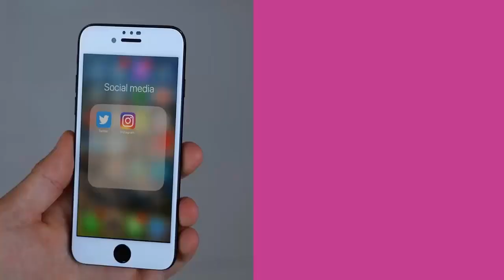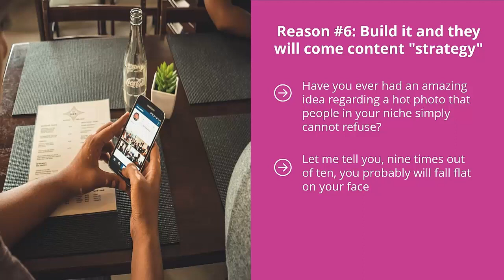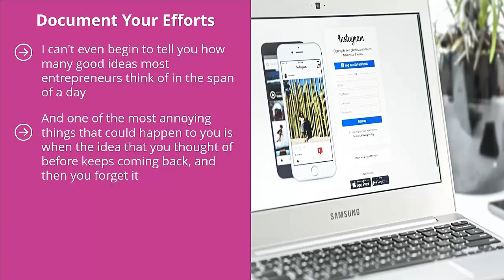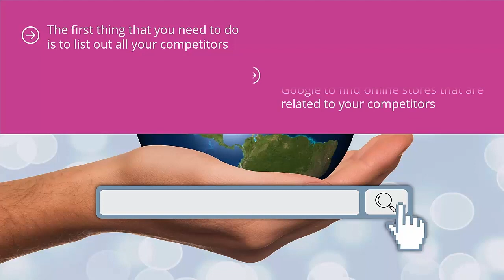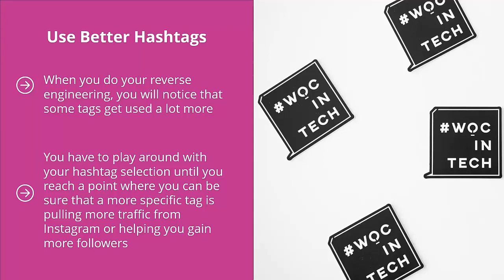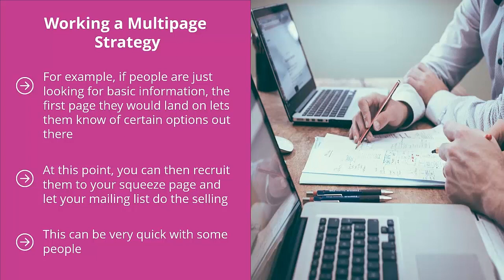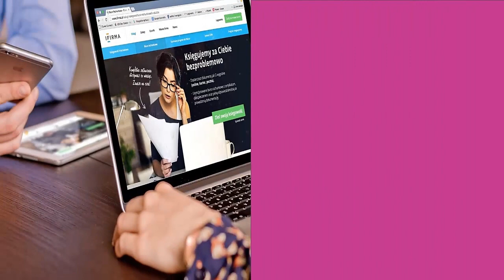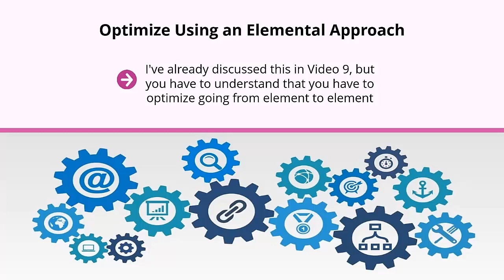Modern Instagram Marketing”- a video course for everyone learn digital marketing full course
video course to get rich and make money while you sleep. Anyone can be a millionaire, but to become a billionaire you need to watch

 Some people WANT it to happen, some WISH it would happen, let’s MAKE it happen. Secure an independent INCOME by watching this video course which is 100% FREE for everyone. In this video, you will learn how to ease some of your burdens, expand your capabilities and reduce costs by outsourcing and hiring virtual staff and making INCOME out of them. ”Modern Instar